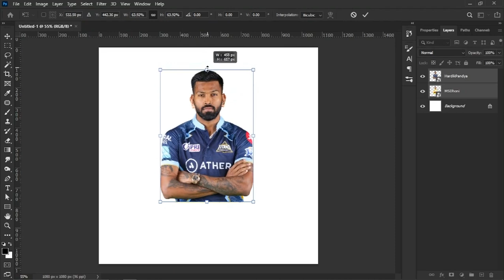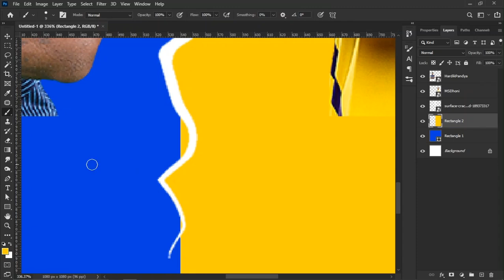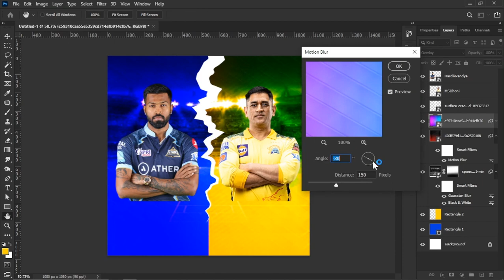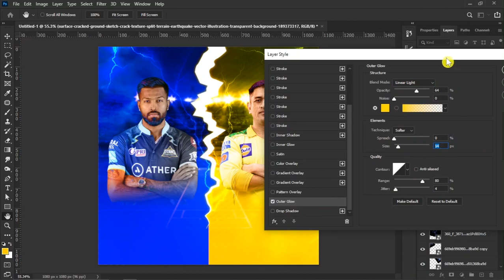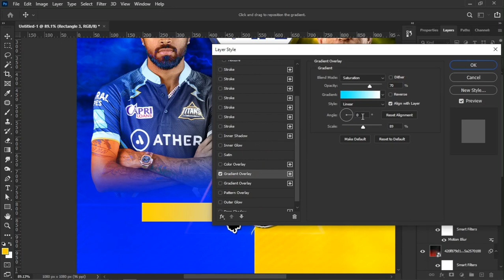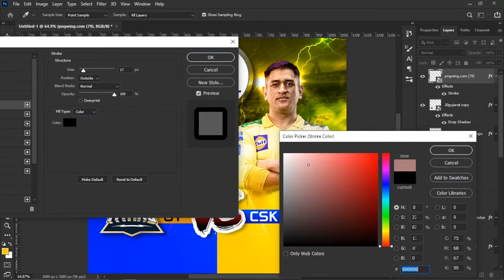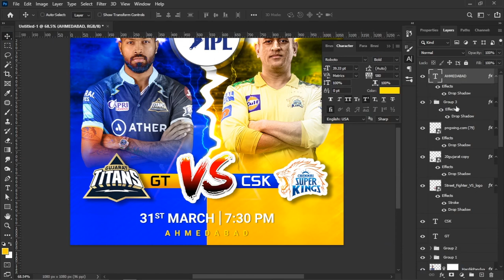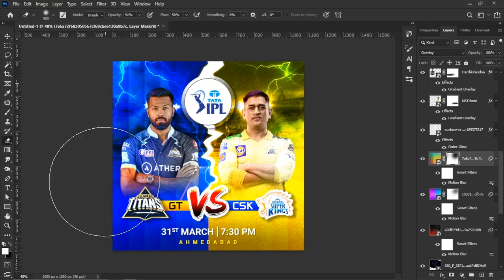IPL 2023 Match Poster Design in Photoshop | Photoshop Tutorial | GT vs CSK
I Simply Explain How To Create IPL Match Poster Design In Photoshop.

I’ll try to help you in every way I can.